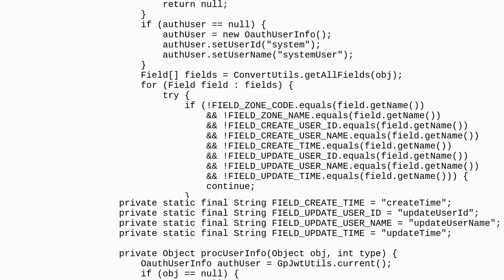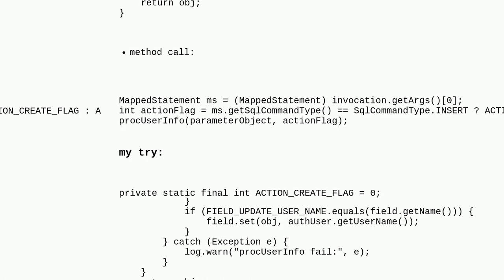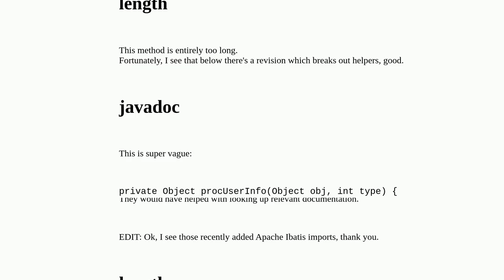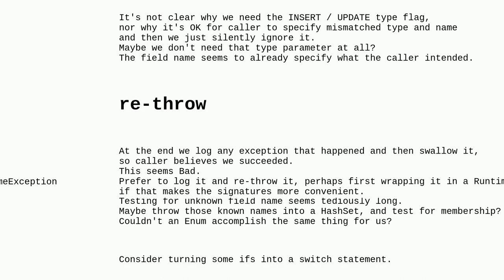Codereview: Add field and value into an object by reflection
Add field and value into an object by reflection

A special thanks goes out to the community

  java reflection